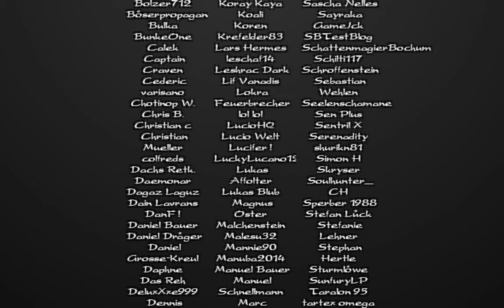[L5R] Smaragdimperium - Kapitel 1: Geographie - Die Ungeschütze Länder